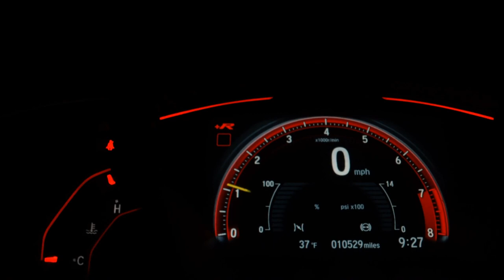VOLKSWAGEN FOX - 2015 - São Paulo/SP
Veículo impecável, laudo cautelar 100% aprovado, revisado e com garantia, aceitamos seu veículo usado na troca, temos a melhor avaliação da região e a menor taxa do mercado.

Impecável !
Revidado !
Pneus novos !
Cautelar 100% Aprovado !

Dados do Veículo
Veículo: VOLKSWAGEN / FOX 1.6 MSI HIGHLINE 16V
Ano: 2014/2015
Combustível: FLEX
Portas: 4 PORTAS
Câmbio: Manual
Cor: VERMELHA
KM: 72.246

✅ Air Bag
✅ Alarme
✅ Ar Condicionado
✅ Ar Quente
✅ CD Player
✅ Computador de Bordo
✅ Desembaçador Traseiro
✅ Direção Hidráulica
✅ Encosto de Cabeça Traseiro
✅ Freio ABS
✅ Rádio
✅ Rádio e MP3
✅ Retrovisor Fotocrômico
✅ Retrovisores Elétricos
✅ Travas Elétricas
✅ Vidros Elétricos
✅ Volante com Regulagem de Altura
✅ Limpador Traseiro
✅ Kit Multimídia
✅ Trio Elétrico
✅ Farol de Neblina
✅ Entrada USB
✅ Bluetooth
✅ Porta Copos
✅ Trava Elétrica Central
✅ Direção Elétrica
✅ Rádio USB
✅ Som Original